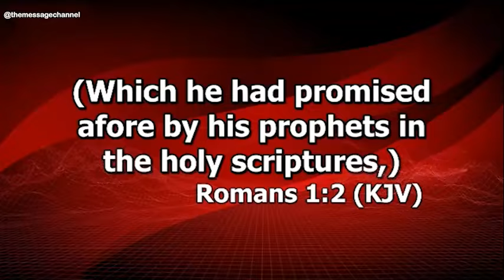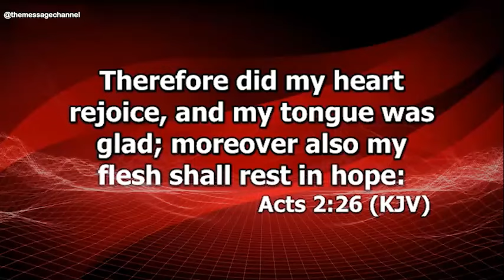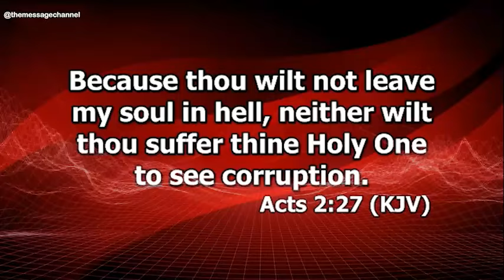JESUS AND JONAH AND THE PROMISE - Dr Abel Damina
➤Video original and produced exclusively by THE MESSAGE

To easily get messages shared on this page, search for these:
30 days of glory 2021
30 days of glory
30 days of glory 2021 dr abel damina